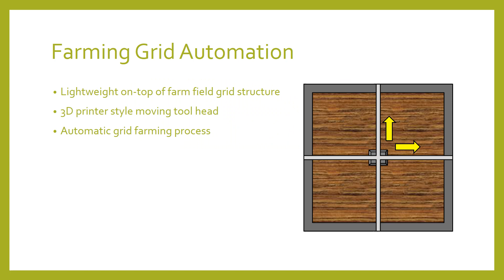Farming Grid Automation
High level automation of farming fields, also remote control tractors, controlled from a command center, by a farmer